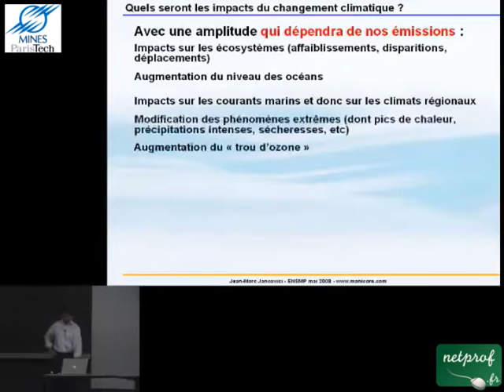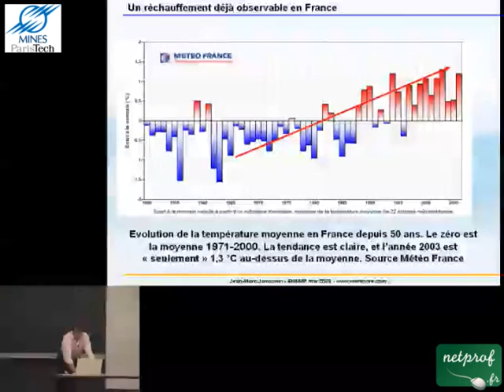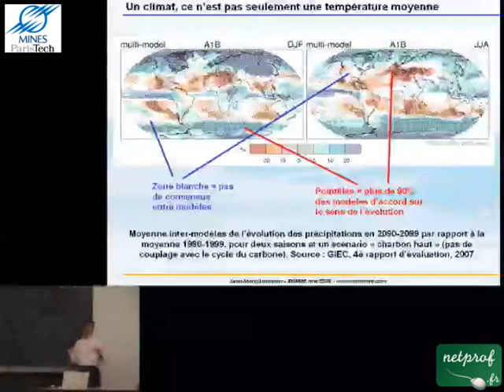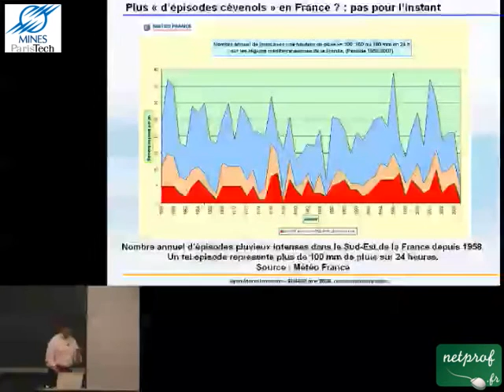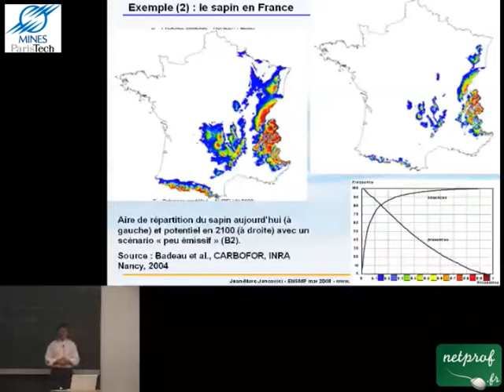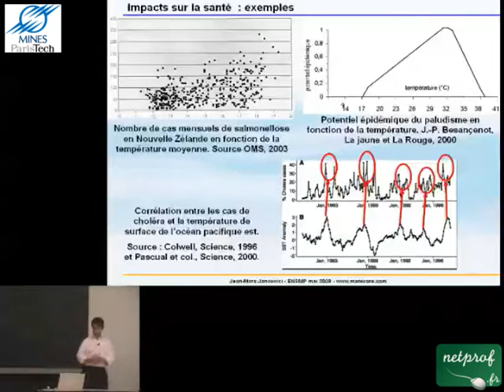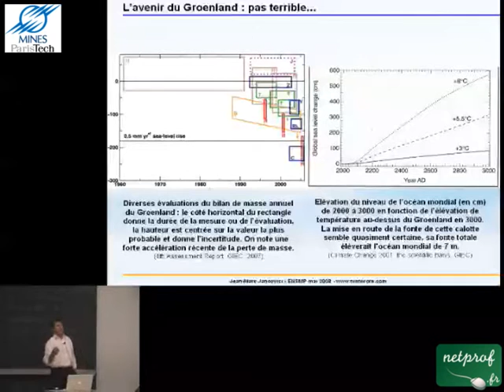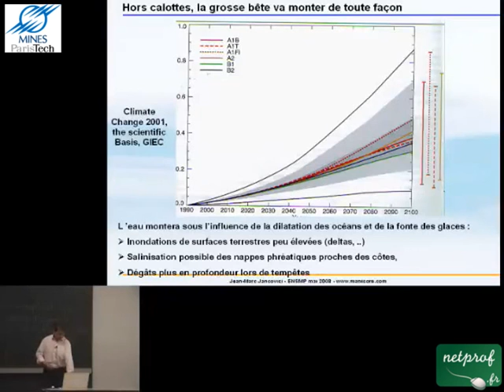4 Le changement climatique, apocalypse ou beaux étés : 1er partie